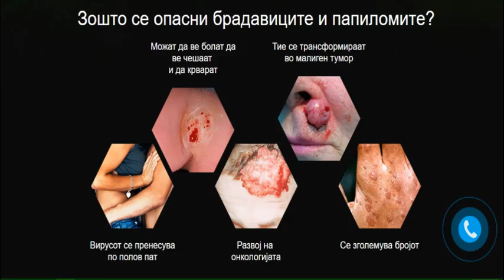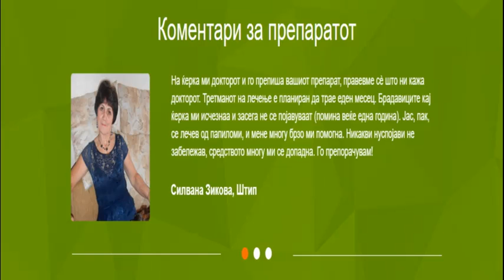ПАПИЛОМИТЕ И БРАДАВИЦИТЕ КАКО БОЛЕСТИ ЌЕ ОСТАНАТ ВО МИНАТОТО!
Во 2016 година во лабораторијата на Универзитетот «Св. Кирил и Методиj» успешно завршија клиничките испитувања на препаратот од новата генерација - Papillux , што е создаден за борба со папиломите и брадавиците. Во лабораторијата изјавија: